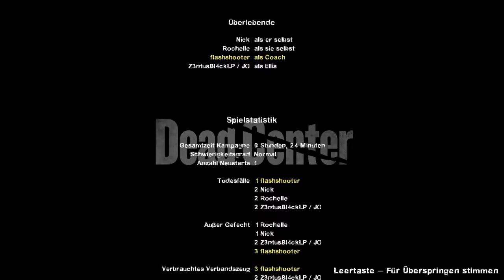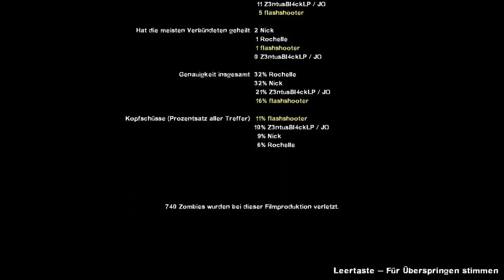Erneute Benzinsuche : #07 Left4Dead2 / Together [DE/HD] [Uncut] [+18]